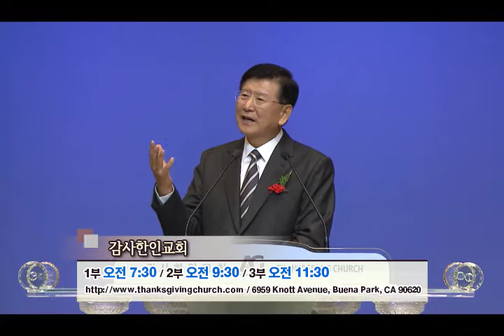말씀의 샘터 - 김영길 목사 "행복한 어머니" (누가복음 10:38-42) chtv1810.com